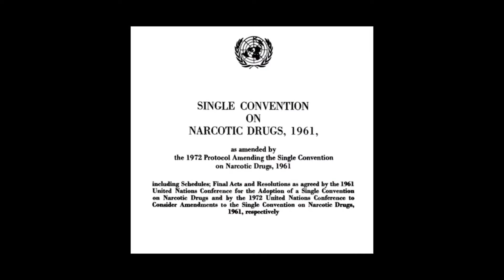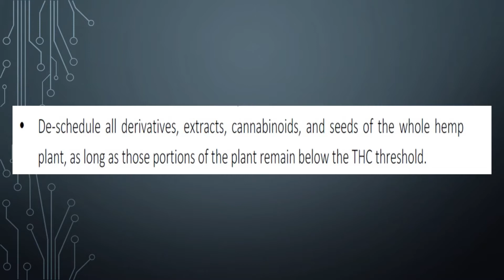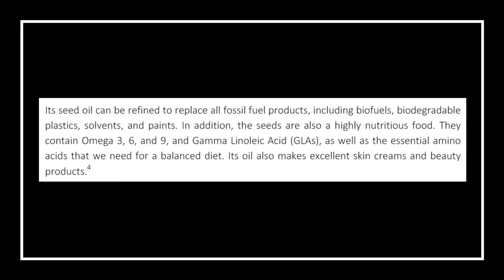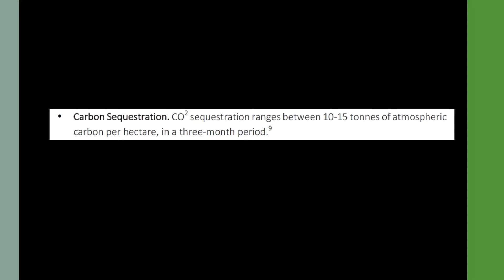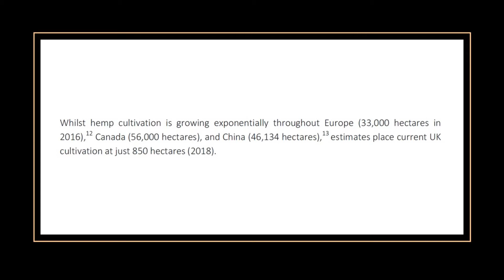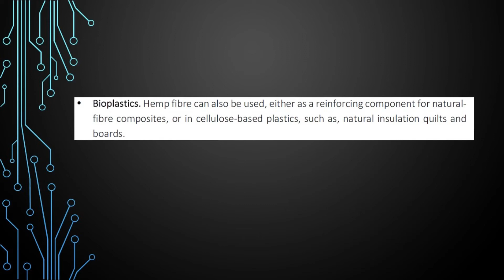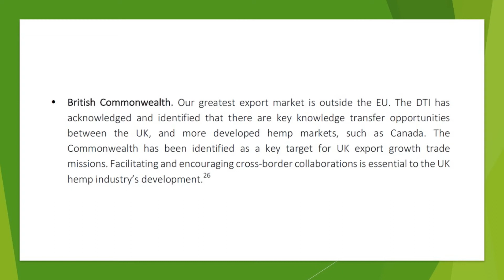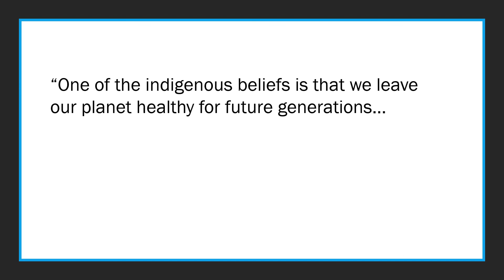Rebekah Shaman - Cannamantv Podcast Episode #13 - UK Hemp Manifesto - Seeding the Future of Hemp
Hello and welcome to Cannamantv, in this exclusive interview I get the chance to speak with the managing director of the British Hemp Alliance, Rebekah Shaman.

Rebekah has recently published the UK Hemp Manifesto, an all-inclusive guide which highlights the key factors in the UK hemp industry and outlining the necessary steps required in order to achieve a much more proficient and thriving UK Hemp Industry.

Follow the channel on twitter: @Cannaman_tv
Follow on Facebook: @Tubeasaurtoons